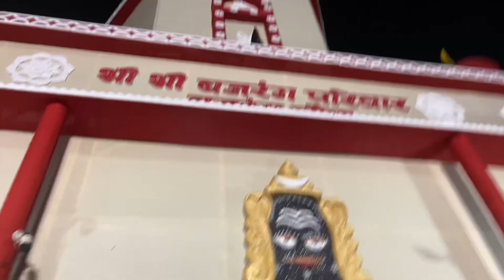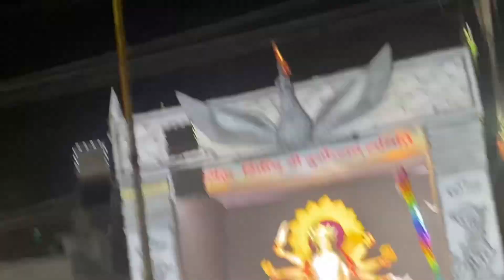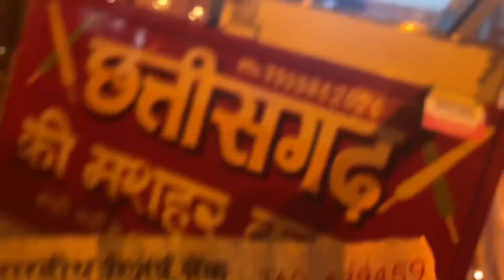luckyvlogs raipur durga mata visharjan 🐅🫶🏻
Musician:Jiaye

Musician: ComatSounds

About : luckyvlogs is a channel where i post daily vloging videos 😇🌏🙏